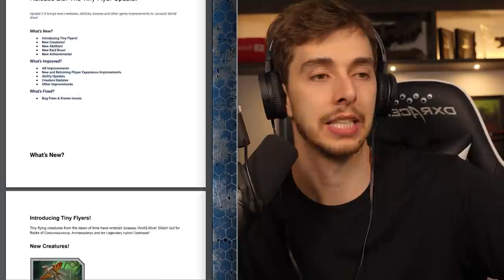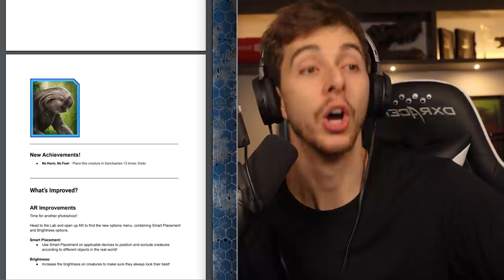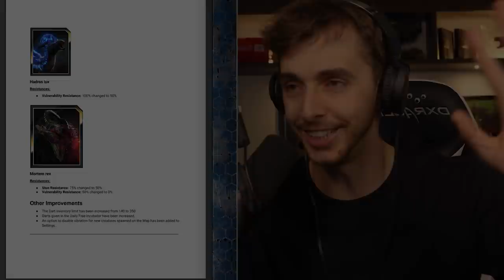THE NEW GIANT HYDRA SNEK BOSS!!! - Jurassic World Alive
There is a new boss in Jurassic World Alive the Hydra Boa!